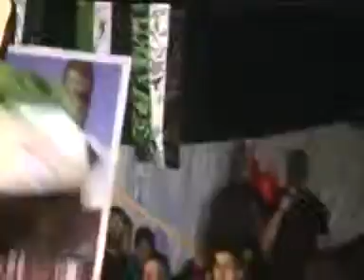شــام درعا السد ؛؛مسائيات الثوارصلاة العصر في جماعة؛؛16 5 2012جـ1